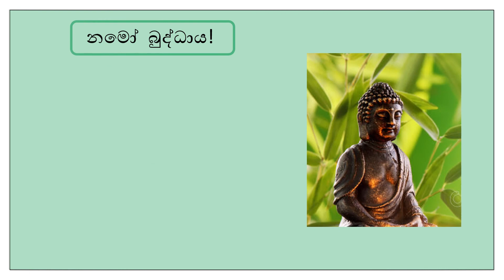මුගලන් මහ තෙරුන් වන්දනාව / Paying homage to the Great Arahant Moggallana (Sinhala) | Daham Potha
This is the මුගලන්  මහ තෙරුන් වන්දනාව / Paying homage to the Great Arahant Moggallana in Sinhala. No audio, follow along with the video.

Daham Potha.